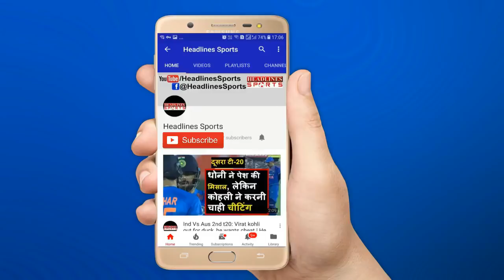India vs Sri Lanka, 1st ODI: Bhuvneshwar Kumar flop with bat after Marrige | Headlines Sports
Bhubaneswar Kumar flop with bat after Marrige against Sri Lanka 1st ODI in Dharamshala.